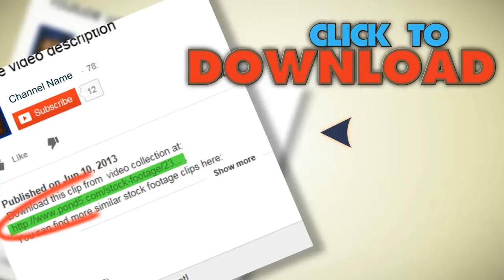Barbed Wire Fence. Stock Footage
You have watched Barbed Wire Fence. Stock Footage"